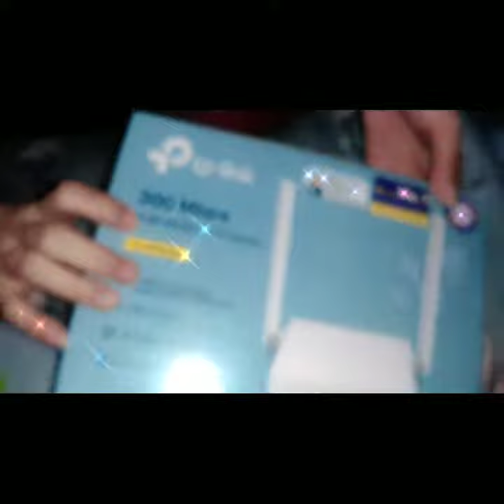Unboxing trending viral beta asmr tplink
Tp link, try it..